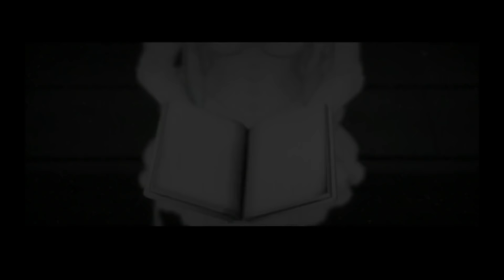Atelier Lulua: The Scion of Arland - The First 60 minutes of PS4 gameplay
Atelier Lulua: The Scion of Arland 60 minutes of PS4 gameplay

Atelier Lulua: The Scion of Arland is set to release on May 21, 2019 and from what I played, it stays true to the Atelier formula and promises fans of the series a lot of fun.